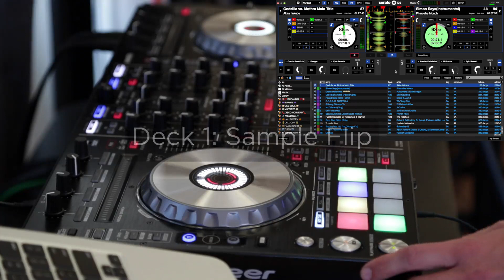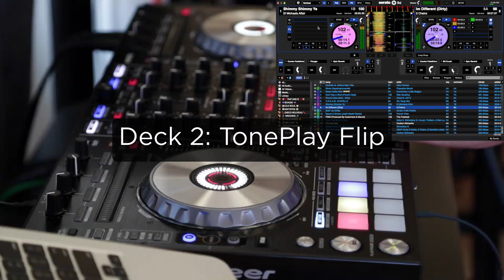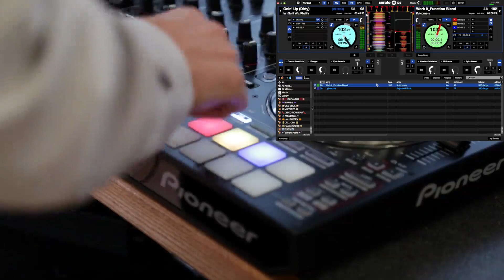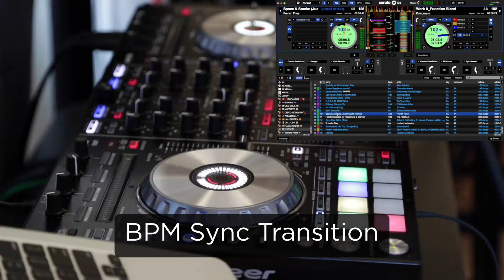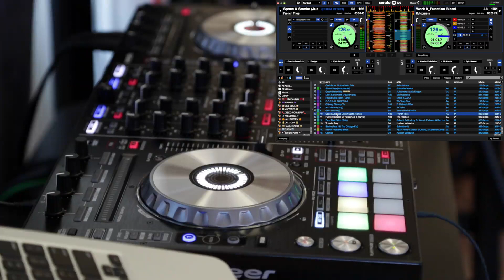Flip Mode: 7 Ways To Use Serato Flip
Kutcorners shares 7 ways to use Serato Flip to create custom edits